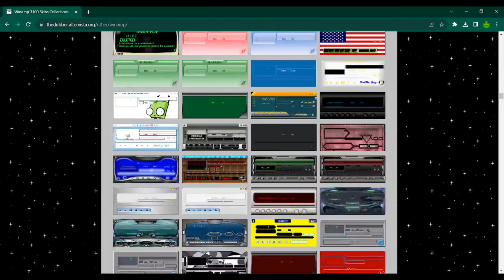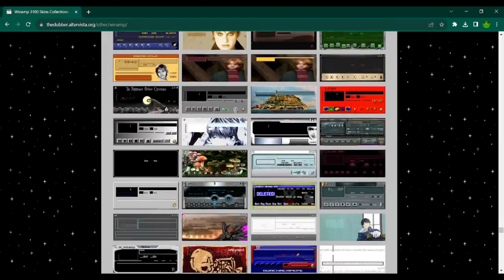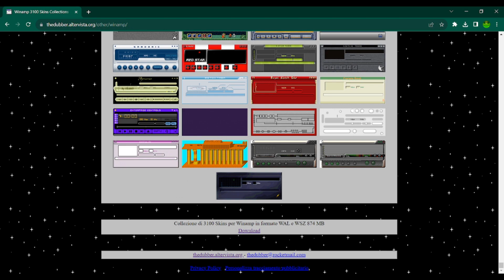Winamp 3100 Skins Collections - Collection of 3100 Skins for Winamp in WAL and WSZ format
Winamp 3100 Skins Collections - Collection of 3100 Skins for Winamp in WAL and WSZ format 874 MB